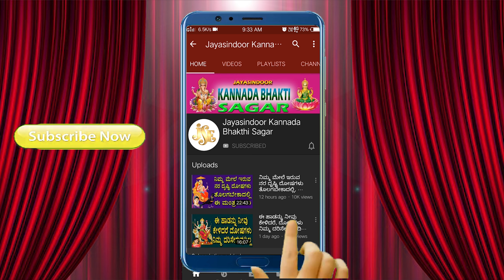Sri Gangadhara Stotram Kannada Lyrical | Lord Shiva Songs | Jayasindoor Kannada Bhakthi Sagar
Song Name: Sri Gangadhara Stotram
Singer: Bhandhavi(Hyderabad)
Lyrics: Traditional
Album no: JSE-1405
Similar Searches:
Bhakti Songs
Bhakti Songs Kannada
Devotional Songs
Jayasindoor Songs
Bhakti Geethalu
Kannada Songs
Kannada Shiva Devotional Songs
Kannada Shiva Songs
Shiva Videos
Shiva Bhakthi Geethegalu
Shiva Kannada Geethegalu
Shiva Songs
Shiva Songs Devotional
Shiva Songs In Kannada
Shiva Songs Kannada
Shiva Kannada Devotional Songs
Shiva Kannada Songs
Shiva Video Songs
Shiva Geethegalu
Songs of Shiva
God Songs
Sri Gangadhara Stotram Songs
Bhandhavi Songs
Traditional Songs